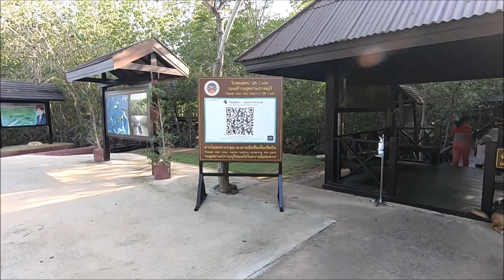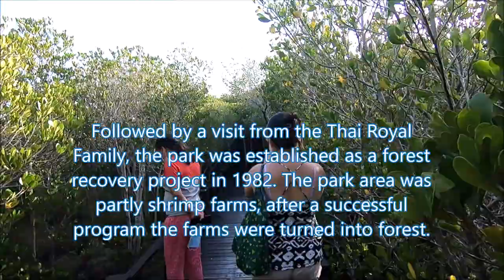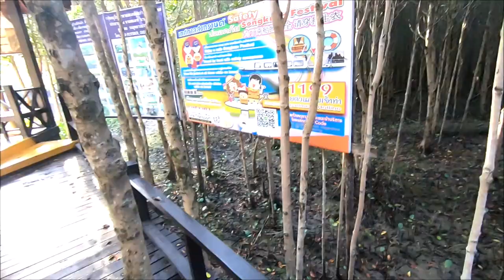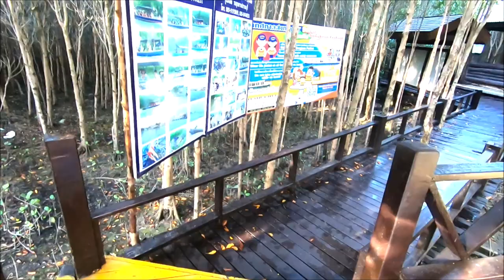Pranburi road trip 2